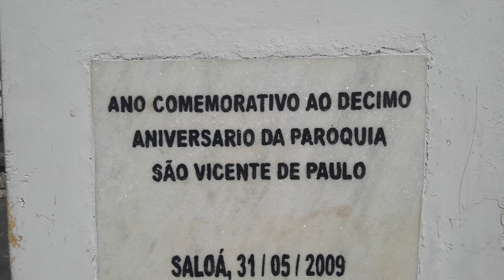Igreja São Vicente em Saloá PE- a pedido de uma escrita⛪